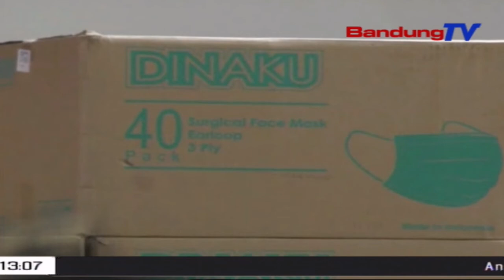LSM Ngadongsok Pamarentah Mere Fasilitasi Prokes Ka Masarakat | TP | BANDUNGTV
TP | BANDUNGTV | DERI FIRMAN | Salah Sahiji Lsm Nyaeta GMBI, Ngadongsok Ka Pamarentah Sangkan Nyiagakeun Fasilitas, Pikeun Nyinglar Sumebarna Covid19. Kawas Anu Dilakonan Ku Dinas Kesehatan Kota Bandung, Anu Nyiagakeun Masker Ka Masyarakat Kurang Mampu.